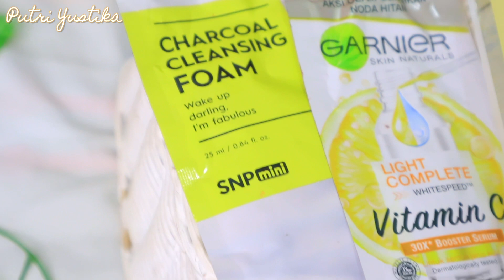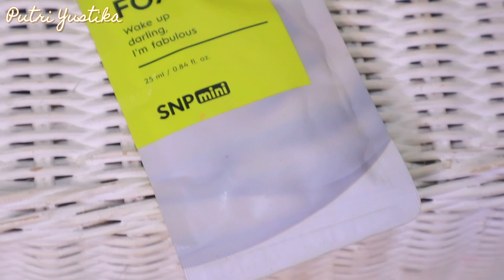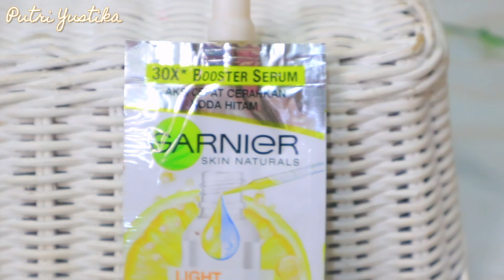💛Morning Skincare Serba Kuning~ Snp Mini,Emina,Garnier,Wardah & Madame Gie|| Harga Mulai 10 Ribuan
💛Snp Mini Charcoal Cleansing Foam

💛Emina Skin Buddy Face Toner

💛Garnier Light Complete 30x Booster Serum

💛Wardah Nature Daily Witch Hazel Moisturizer

💛Madame Gie Protect Me Sunscreen

MUSIC